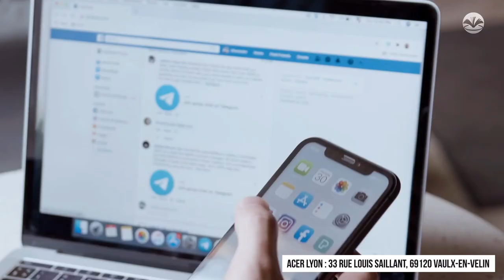Neutraliser l'esprit de séduction (Partie 1) - Pasteur Yvon MOUKETOU